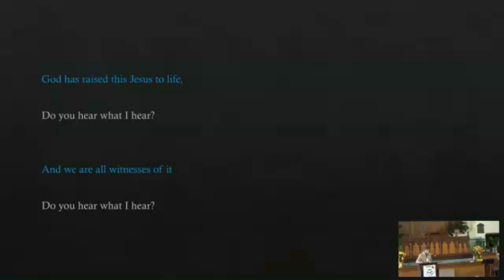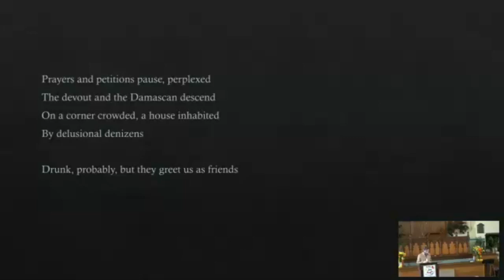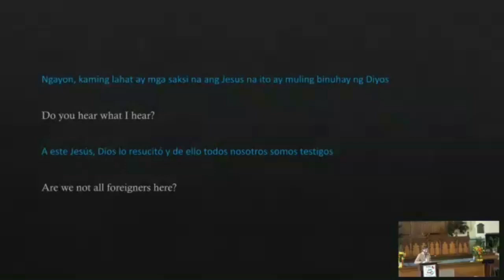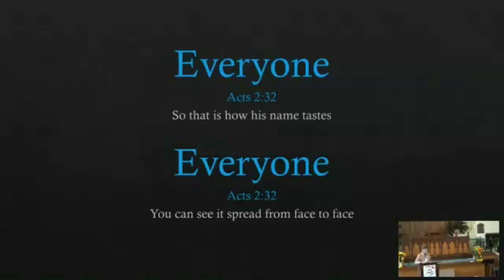Sunday 19th May 2024 - Pentecost Sunday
Pastor Micah brings us the message on Pentecost Sunday, with contributions from many others and a special poem from Jack. Join us for this vibrant and heartfelt service!